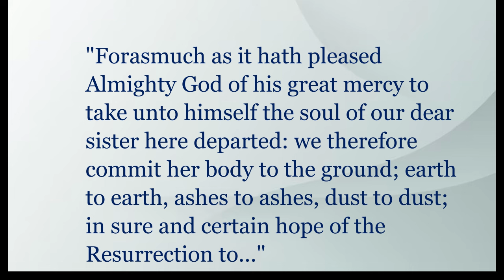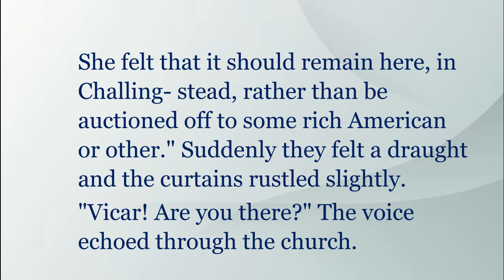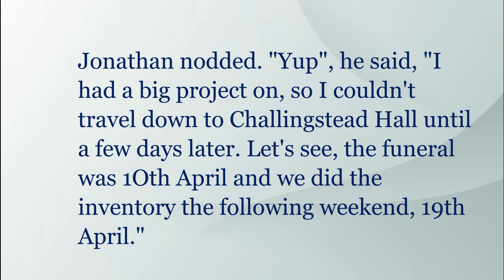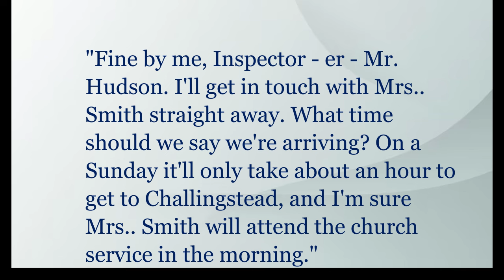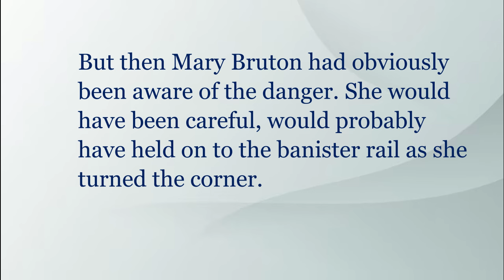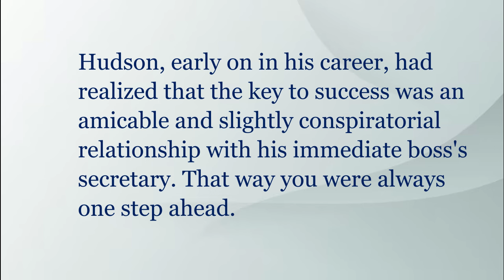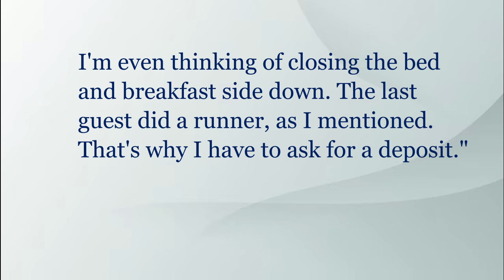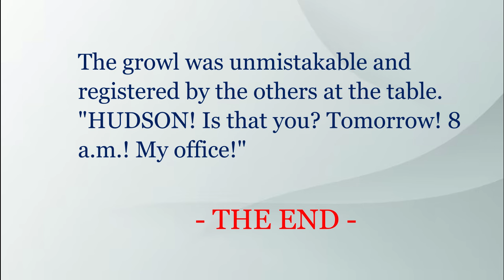BLODY LEGACY | English speaking practice | How to learn English | English Audiobooks|English stories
🔥 A smart and talented Scotland Yard inspector investigates another crime case. Miss Paddington comes to her aid. This curious woman is a great lover of detective novels and is happy to participate in the investigation. But beyond that, Miss Paddington has another secret objective: she wants the detective to marry an attractive young woman named Elvira Elliot.
The engaging story makes you focus on each word, which will help you learn and remember new words naturally, without restrictions.
✅  You can also watch other similar videos to practice and improve your conversation in English:

✴ Would you like to see dialogues of everyday situations to practice your English more? I recommend this channel: